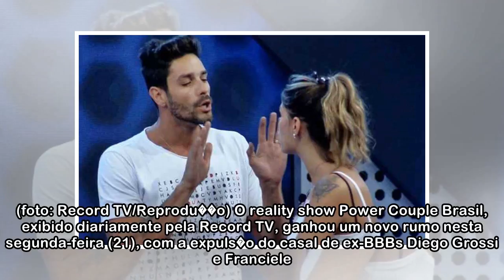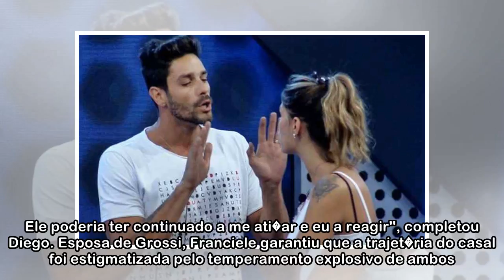Ap�s suposta agress�o, casal � expulso do reality 'Power Couple Brasil'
por Estado de Minas 22/05/2018 08:23 A passagem dos ex-BBBs Diego Grossi e Franciele pelo 'Power Couple Brasil' foi marcada pelo temperamento explosivo de ambos. (foto: Record TV/Reprodu��o) O reality...